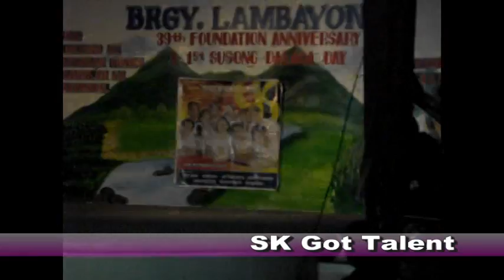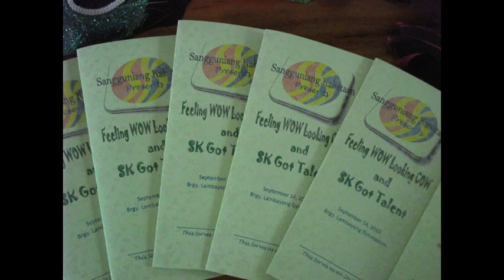LAMBAYONG - Feeling WOW, Looking COW 2010 part 4 of 4